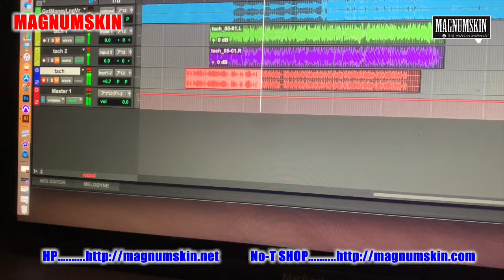#345...深夜にすき家ご飯と豚汁！DJ Yo-sukeのスクラッチREC 篇....長距離トラッカーの日常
No-T Music
Outro : One Night / No-T & Magic Art

Camera
iPhone Xs